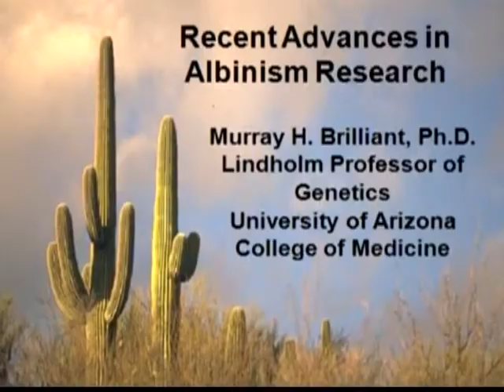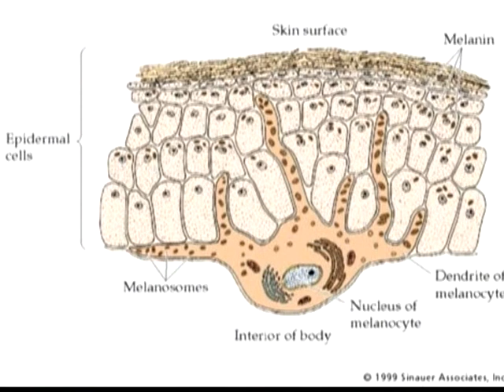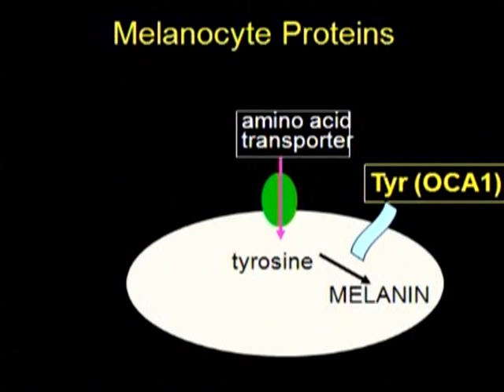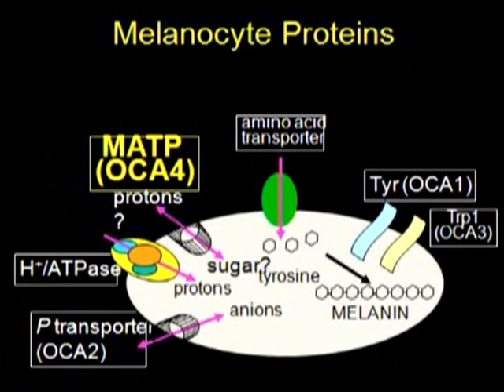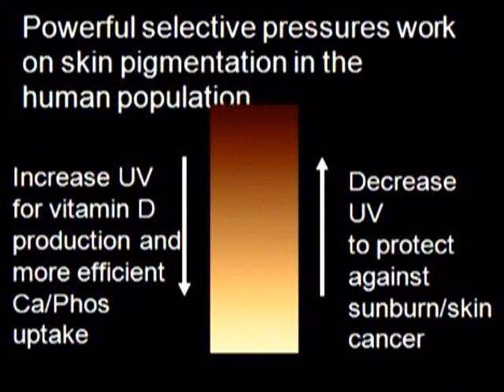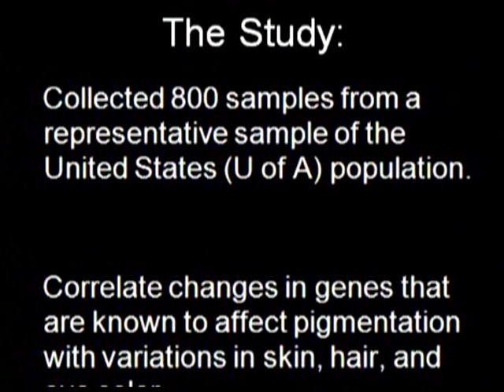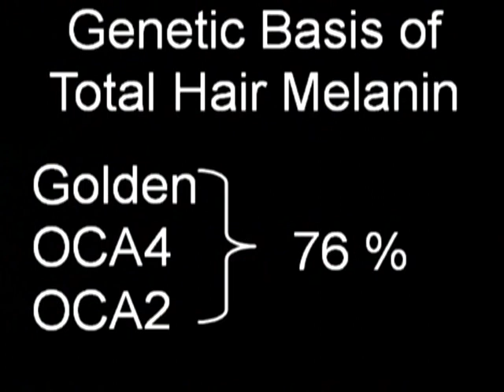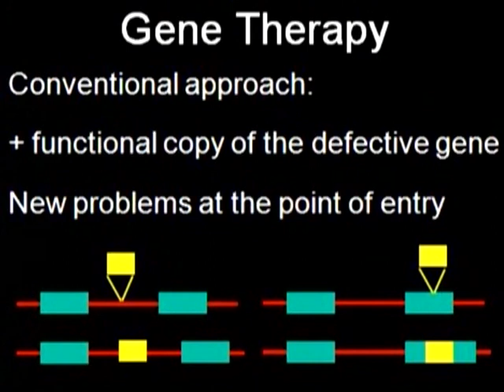2008 Conference Session - Albinism Research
This session brings together the luminaries in the field of albinism research. The doctors will discuss recent developments in albinism research, current projects, and what is in store for the future.